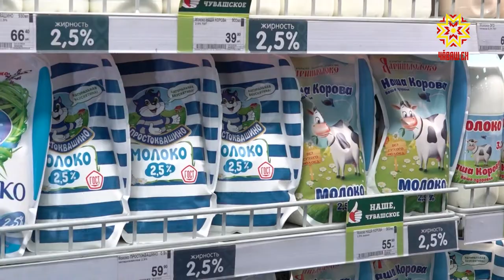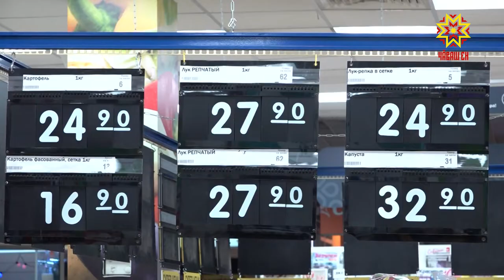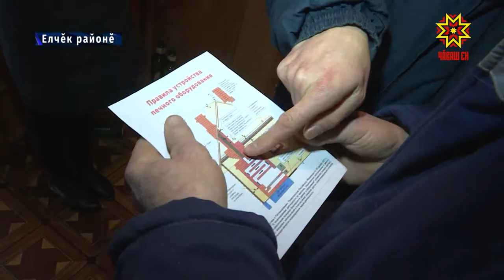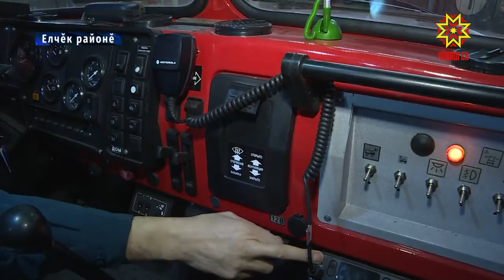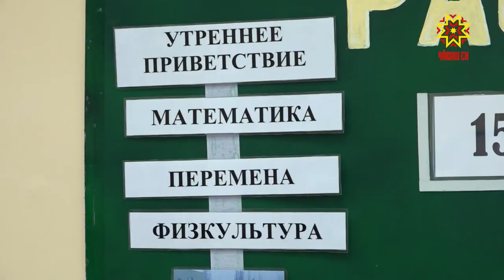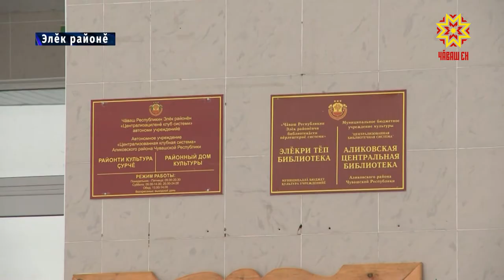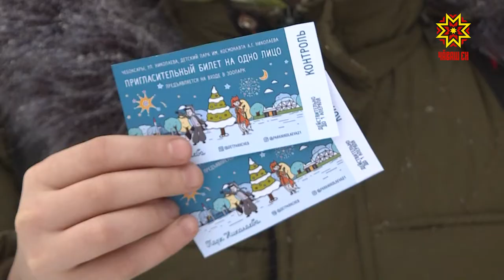Республика 16.01.2019 на чувашском языке. Вечерний выпуск